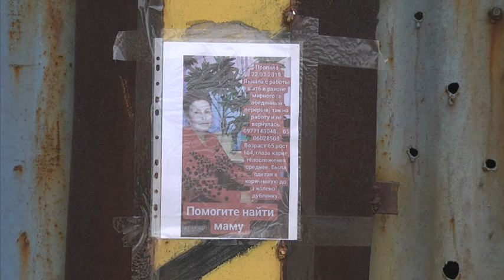Бельгійська вівчарка Спаркі врятувала літню дніпрянку з пастки - колодязя каналізації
П'ятеро рятувальників із драбиною, мотузкою та іншою спецтехнікою - 24 березня на вулиці Баженова у Дніпрі дістали з каналізаційного колодязя пані Ленуру. За попередньою інформацією, вдень 67 річна жінка вийшла з роботи до магазину, провела співробітницю, на зворотньому шляху вирішила скоротити - пішла через балку і впала до каналізаційного колодязя. Деталі рятувальної операції дізнавалися наші журналісти.